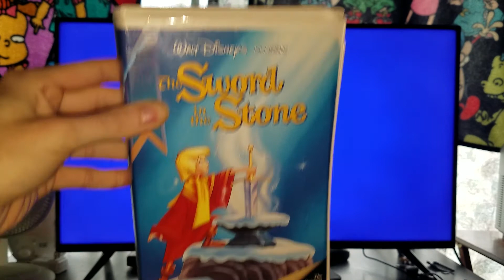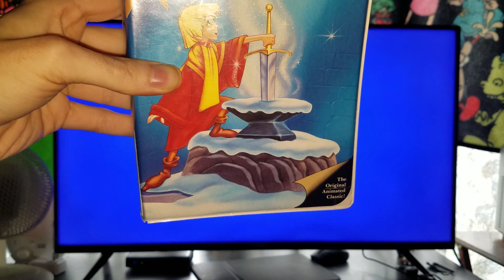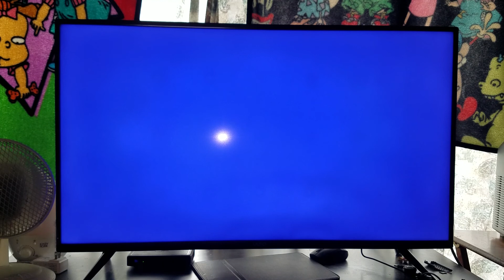Rewinding A VHS #11